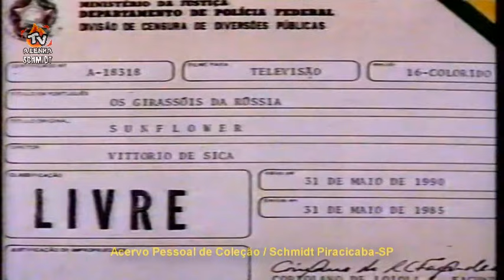CÓPIA RMZ!⭐OS GIRASSÓIS DA RÚSSIA 1970 / PERI FILMES DUBLAGEM CLÁSSICA⭐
👊A VC, ALGUÉM QUE EU NÃO ESPERAVA, MEU AGRADECIMENTO ESPECIAL POR TER DISPONIBILIZADO NA ÍNTEGRA, ESTE FILME REMASTERIZADO👊
🔥A MONTAGEM INICIAL DA REDE MANCHETE, ATÉ O CERTIFICADO DE CENSURA PÚBLICA, FUI EU QUEM INSERI NO VIDEO. CÓPIA ESTA, EM TVRIP, CUJO ARQUIVO, TAMBÉM ENVIADO NA ÍNTEGRA PELO MESMO COLECIONADOR🔥
🔴PERI FILMES DUBLAGEM CLÁSSICA🔴

O canal Tv a Lenha NÃO vende e NÃO compra qualquer video aqui apresentado em pequenos trechos, e também NÃO fornece catálogo ou lista.